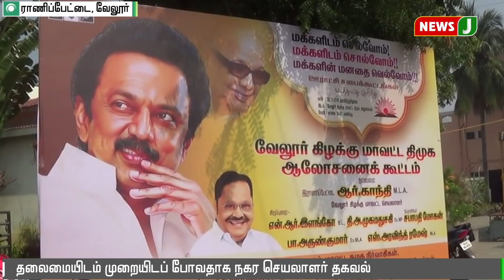ஸ்டாலினால் கூட என்னை பதவியில் இருந்து எடுக்க முடியாது- தி.மு.க நிர்வாகி ஆவேசம்